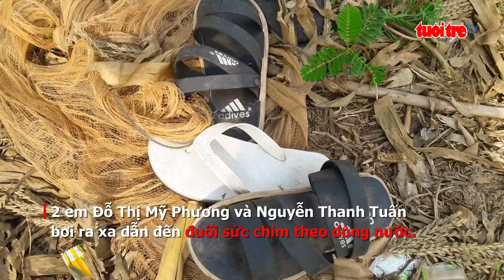⚡ NÓNG | Rủ nhau tắm cồn, 2 học sinh đuối nước thương tâm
✅Một nhóm học sinh của một Trường trung học cơ sở ở thị xã Tân Châu, tỉnh An Giang rủ nhau tắm cồn và 2 em đuối nước thương tâm.